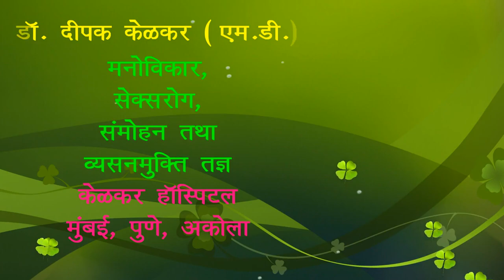Kon log sanmohit ho sakte hai - Dr. Kelkar (MD) Psychiatrist Hypnotherapist Psychotherapist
• Dr. Deepak Kelkar (M.D.)
• Psychiatrist
• Hypnotherapist
• Psychotherapist,
• De-addiction Specialist
• Sexologist

 YouTube Video Links :
3 )Kelkar Hospital Channel

Attachments area
The form of hypnotherapy practiced by most Victorian hypnotists, including James Braid and Hippolyte Bernheim, mainly employed direct suggestion of symptom removal, with some use of therapeutic relaxation and occasionally aversion to alcohol, drugs, etc.
Ericksonian hypnotherapy
In the 1950s, Milton H. Erickson developed a radically different approach to hypnotism, which has subsequently become known as "Ericksonian hypnotherapy" or "Neo-Ericksonian hypnotherapy." Erickson made use of an informal conversational approach with many clients and complex language patterns, and therapeutic strategies. This divergence from tradition led some of his colleagues, including Andre Weitzenhoffer, to dispute whether Erickson was right to label his approach "hypnosis" at all.
The hypnotherapy has in terms of smoking cessation a greater effect on six-month quit rates than other interventions nevertheless, another conclusion says there was no evidence available from randomised controlled trials to assess the effectiveness of hypnosis during pregnancy, childbirth, and the postnatal period for preventing postnatal depression.